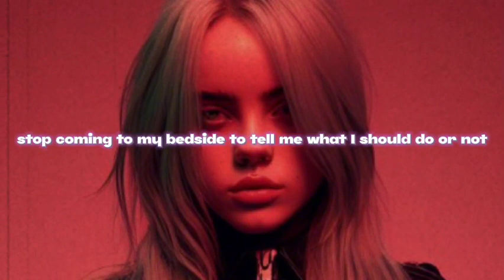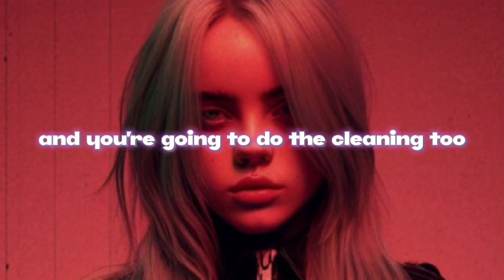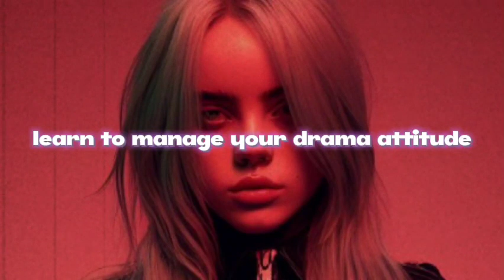Peacock Avenue - brainwashers (Official Lyrics Video)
Lyrics :

your brain was bought on backmarket
at a price small enough like the size of your brain
service drama queens like we've never known before

stop coming to my bedside to tell me what i should do or not
because you are not my mother you are not in my booklet

go do your homework
and you're going to do the cleaning too
brainwashers
i release the music i want when i want if i want

gangs of stupid heads that piss off the queens
brainwashers
stop brainwashing losers ok

fvck your boyfriend
fvck your sister
fvck your exes
fvck anyone who can tolerate brainwashers
brainwashers
brainwashers
brainwashers like you

go to pole emploi buy yourself a summer job that will keep you busy in the summer instead of bothering me
go to your grandmother's house to cry your body because your video didn't get more than one view
go buy me the latest ariana grande sweetener vinyl variant and shut the fvck up too
go see john meyer's farm if i'm there and go cook some eggs with the greeks

hate
boycott
freakshow

mondial relai
yes, and ?
brain
washers

brainwashers
brainwashers
brainwashers
brainwashers

live for money
learn to manage your drama attitude

live to be famous
you and intelligence a great domain...